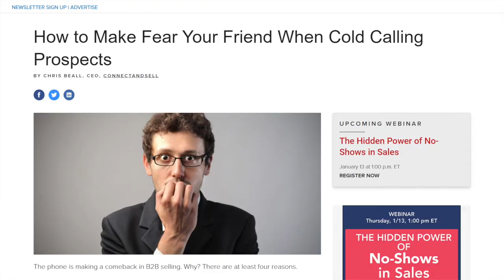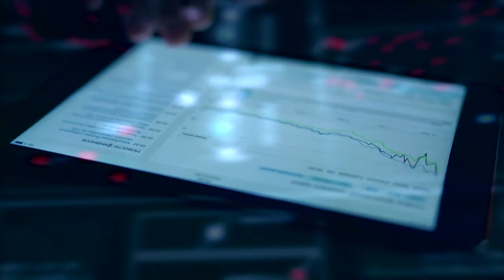Sales 3.0 Sponsor Success Story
Hear from Chris Beall, CEO, ConnectAndSell – Learn more about sponsoring Sales 3.0